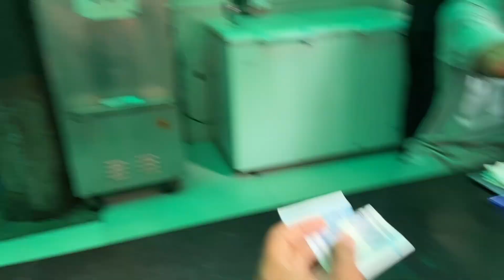Iski Nude Chat Pakri Gayi 🤮 | UCP Lahore | Muhammad Shamy 2.0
In this video. I have shared my whole day routine as well as my fun with my freinds.